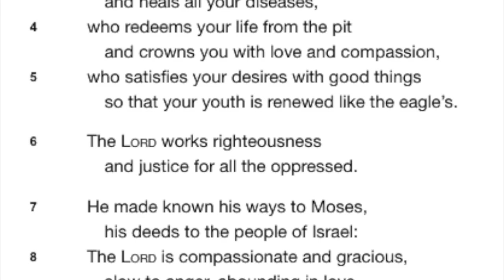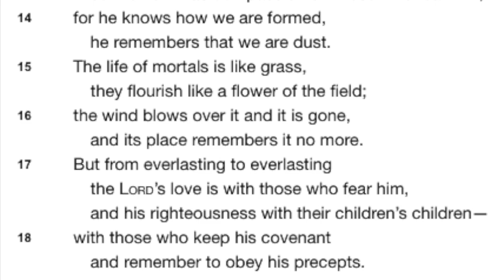Reflection #22: Lee Kee Huat & Family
Psalm 103
Of David.

1 Praise the Lord, my soul;
    all my inmost being, praise his holy name.
2 Praise the Lord, my soul,
    and forget not all his benefits—
3 who forgives all your sins
    and heals all your diseases,
4 who redeems your life from the pit
    and crowns you with love and compassion,
5 who satisfies your desires with good things

6 The Lord works righteousness
    and justice for all the oppressed.

7 He made known his ways to Moses,
    his deeds to the people of Israel:
8 The Lord is compassionate and gracious,
    slow to anger, abounding in love.
9 He will not always accuse,
    nor will he harbor his anger forever;
10 he does not treat us as our sins deserve
    or repay us according to our iniquities.
11 For as high as the heavens are above the earth,
    so great is his love for those who fear him;
12 as far as the east is from the west,
    so far has he removed our transgressions from us.

13 As a father has compassion on his children,
    so the Lord has compassion on those who fear him;
14 for he knows how we are formed,
    he remembers that we are dust.
15 The life of mortals is like grass,
    they flourish like a flower of the field;
16 the wind blows over it and it is gone,
    and its place remembers it no more.
17 But from everlasting to everlasting
    the Lord’s love is with those who fear him,
    and his righteousness with their children’s children—
18 with those who keep his covenant
    and remember to obey his precepts.

19 The Lord has established his throne in heaven,

20 Praise the Lord, you his angels,
    you mighty ones who do his bidding,
    who obey his word.
21 Praise the Lord, all his heavenly hosts,
    you his servants who do his will.
22 Praise the Lord, all his works
    everywhere in his dominion.

Praise the Lord, my soul.